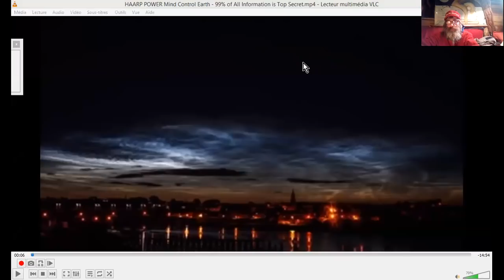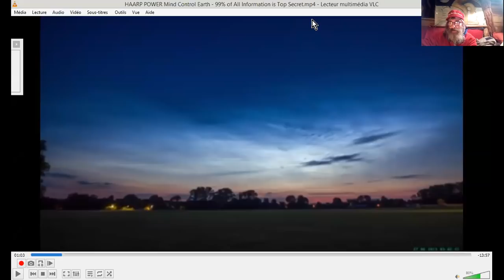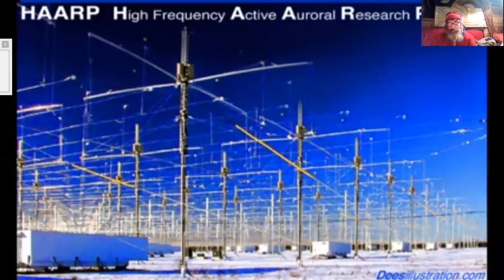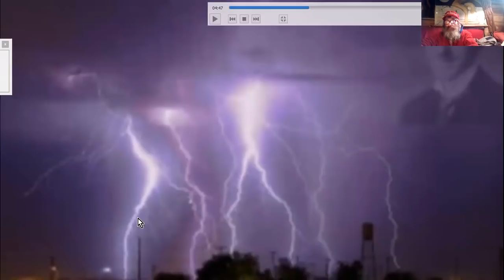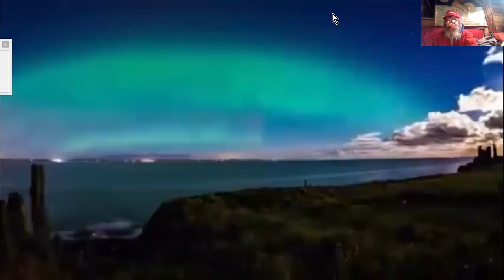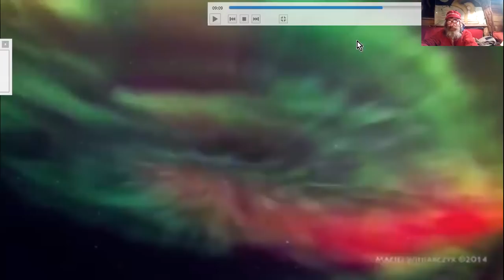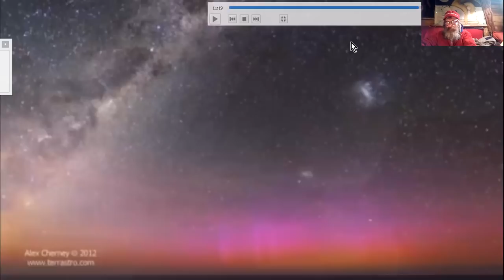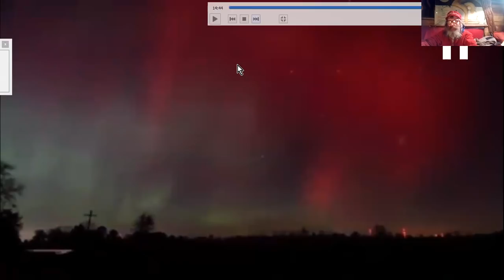CONTROLE MENTAL De l'HAARP au BLUEBEAM ANTI ZITIs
J. P. Farrell nous dévoile unarticle qui devrait alerter les éveillés quand lu dans un contexte actuel de préoccupations spatiales, multiples et plausibles. Nous allons causer de FALSE FLAGS contigüs à des EXERCICES d'ALERTES, de dépendances entre la NASA/NAZA et l'ESA, l'Agence Spatiale Européenne, de la jonction lors de ces ""exercices""" de la NASA/NAZA et de la FEMA, etc... D'autre part nous étudierons quelques précisions autour de l'installation HAARP et ses EFFETS PHYSIOLOGIQUES, MENTAUX et BIOLOGIQUES sur l'HUMAIN.
Vers la 47ème minute de vidéo, un bug d'enregistrement (!! ô_Ô :) ) vous prive de la notion de visée des zones ciblées par HAARP, où habitent des gens ayant absobé suffisament de produits chimiques (CHEMTRAILS & Cie) qui peuvent entrer en résonnance avec les fréquences d'HAARP. Et induire divers effets physiologiques, maladies, incapacités, sur stress, images, humeurs et état d'esprit etc...
Sources:
Giza Death Star Community
Diffusé en direct le 2 mai 2019

HAARP POWER Mind Control Earth - 99% of All Information is Top
unenslaved2012
Ajoutée le 8 févr. 2015